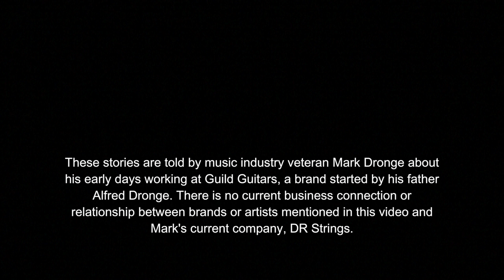James Taylor called up Mark Dronge for some DR Strings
From James Taylor to Sting to U2's Adam Clayton, everyone is on the DR Strings train.